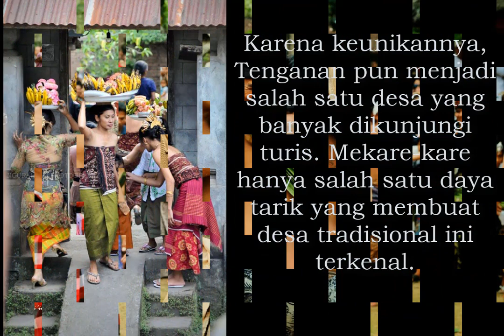Ritual Perang Bali | Mekare Kare Ritual Perang Di Pulau Dewata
Halaman di depan Bale Petemu Tengah. Rumah panggung di bagian tengah Desa Tenganan itu berubah menjadi palagan. Panggung seluas kira-kira 16 meter persegi berdiri di sisi timur balai pertemuan warga itu. Tingginya kurang dari dada orang dewasa. Selama dua hari, panggung itu menjadi gelanggang unjuk ketangkasan warga laki-laki desa Baliaga atau desa Bali pra Majapahit itu.
Pada hari puncak itu, ribuan warga hadir di desa yang masuk Kecamatan Manggis, Karangasem, Bali bagian timur. Tidak hanya menonton, sebagian dari mereka ikut berperang dalam ritual tahunan mekare-kare atau perang pandan. Satu per satu lelaki di desa dikelilingi bukit itu naik ke Bale Petemu Tengah. Setelah melakukan ritual minum tuak dan bersiap-siap. Sepasang demi sepasang maju ke palagan. Sebagian lain menunggu giliran. Duduk mengelilingi mereka yang sedang bertarung.
Suasana mulai riuh. Penonton menyesaki sekeliling panggung. Berdesak-desakan. Turis dan warga lokal berebut berada paling depan.Gamelan selonding khas Tenganan yang hanya boleh dimainkan warga telah disucikan. Irama gamelan selonding yang ditabuh mulai mengalun. Temponya bermula dari pelan dan rendah lalu berganti dengan lebih cepat seiring aba-aba dari pemandu di panggung. Penonton bersorak.
Dua laki-laki di panggung sudah bersiap. Berhadapan. Masing-masing memegang daun pandan di tanganan kanan dan tameng dari rotan (tamiang) di tangan kiri. Keduanya tidak berbaju, ini sesuatu yang khas Desa Tenganan saat upacara. Hanya mengenakan sarung (kamen) dan ikat kepala (udeng) khas Bali.
Begitu penengah, layaknya wasit, memberi aba-aba untuk memulai, keduanya langsung saling memukul dengan pandan berduri tajam itu. Maju mundur. Berkejaran. Satu orang memukul. Satu lagi menangkis.
Sesekali mereka seperti berpelukan. Padahal, tangan mereka di belakang punggung lawan dengan pandan berduri. Lalu, pandan itu ditekan dan ditarik meninggalkan garis merah di kulit. Luka dan berdarah.

Mekare-kare adalah ritual tahunan di Desa Tenganan Pegringsingan, berjarak sekitar 85 kilometer sebelah timur Denpasar. Selama dua hari para laki-laki di desa ini akan bertarung bersenjatakan pandan. Karena itu ritual ini disebut pula perang pandan.
Berbeda dengan tahun-tahun sebelumnya, tahun ini perang pandan itu dilakukan di atas panggung. Tahun-tahun sebelumnya hanya di tanah lapang biasa. Ini sejalan dengan kian banyaknya warga dan turis yang ingin menonton perang pandan.
Dalam tradisi mekare-kare alat saat perang digunakan pandan berduri yang diikat sebagai gada. Petarung juga dilengkapi perisai dari rotan yang berfungsi sebagai tameng menangkis serangan lawan.
Petarung berhadap-hadapan satu lawan satu. Jalannya pertarungan diatur oleh wasit atau disebut penengah. Setelah penengah memberi aba-aba, kedua petarung saling serang, saling rangkul sambil memukulkan pandan berduri dan menggeretkan ke punggung lawan.
Mekare-kare tidak sekadar pertarungan apalagi pertunjukan. Ini adalah ritual persembahan bagi dewa tertinggi di desa ini, Dewa Indra. Dalam mitologi Hindu Bali, Dewa Indra adalah dewa perang. Orang Bali pada umumnya menyembah tiga dewa lain yaitu Brahma, Wisnu, dan Siwa.
"Dewa Indra itu dewaning payudan (Dewa Perang). Karena itu kami melaksanakan persembahan dengan perang," kata Wayan Arsana, salah satu tetua adat di Desa Tenganan.
Kepercayaan bahwa Dewa Indra adalah penguasa tertinggi tak bisa lepas dari sejarah Tenganan. Menurut Arsana, leluhur mereka dulunya adalah prajurit dari Gianyar yang ditugaskan untuk mencari kuda yang hilang. Kuda itu ditemukan di mana Desa Tenganan Pegringsingan sekarang berada.
Arsana mengatakan ada bukti-bukti batu megalit sebagai simbol-simbol bagian tubuh kuda di Desa Tenganan. "Itu mitos yang kami dapatkan secara turun temurun dari leluhur. Bukan sejarah, karena tidak tertulis," katanya.
Percaya bahwa Dewa Indra adalah dewa tertinggi, warga adat Desa Tenganan pun melakukan ritual dalam bentuk perang. Tidak hanya mekare-kare. Ada pula mesambat-sambatan biu, perang saling melempar pisang, yang juga diadakan setahun sekali.
Meskipun demikian, mekare-kare tetap menjadi ritual paling semarak di Tenganan. Bagi remaja di Tenganan, ritual ini sekaligus sebagai waktu untuk menunjukkan keberanian dan ketangkasan.
Apalagi selama ritual ini para gadis desa akan turut menyaksikannya di tempat khusus. Gadis-gadis yang disebut teruni daha duduk di atas Bale Petemu Tengah untuk memberikan semangat. Sesekali mereka bersorak ketika menyaksikan pertandingan, terutama ketika ada peserta yang bergumul dan terjatuh.